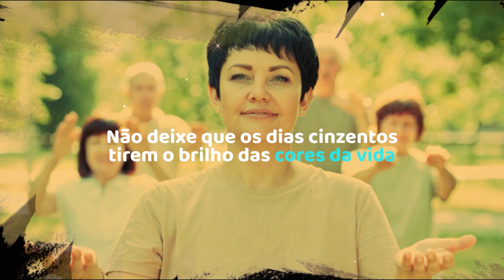Meditação para desacelerar corpo e mente